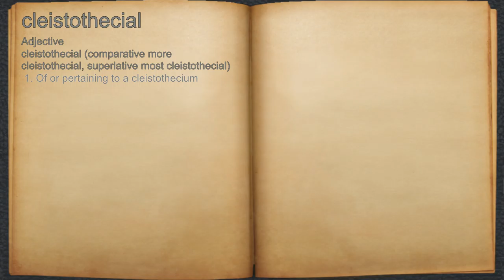What does cleistothecial mean?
A spoken definition of cleistothecial.

Intro Sound:
Typewriter - Tamskp